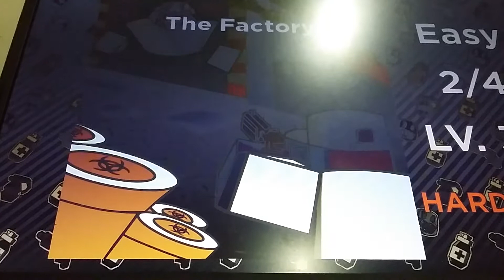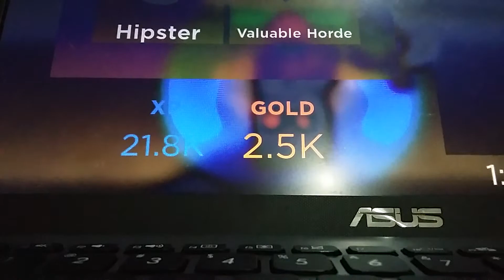Playing zombie strike:the factory